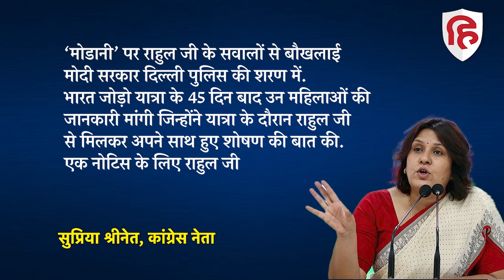Bharat Jodo Yatra के दौरान दिए बयान पर Rahul Gandhi को Delhi Police ने अब भेजा Notice | Congress